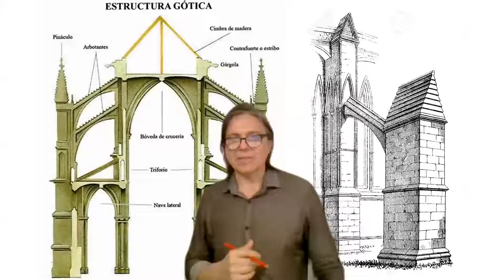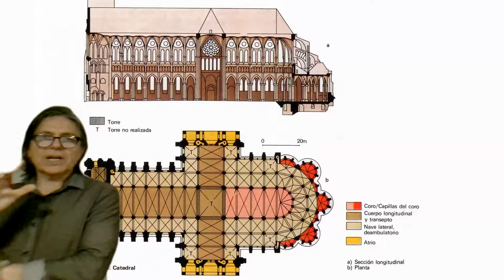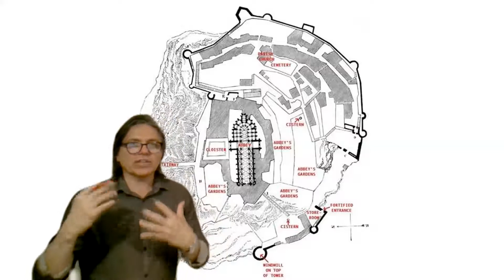EDAD MEDIA - CATEDRALES GOTICAS + CIUDADES MEDIEVALES - Presentación Clase Online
Te invitamos a participar de nuestras Clases Online, nuestros Encuentros Online vía Zoom y de nuestras caminatas urbanas por Buenos Aires
Arte + Cultura + Historia + Arquitectura.
Organizan: Arqs. Germán Salas + Rudolf de Liechtenstein
En el video: Arq. Rudolf de Liechtenstein